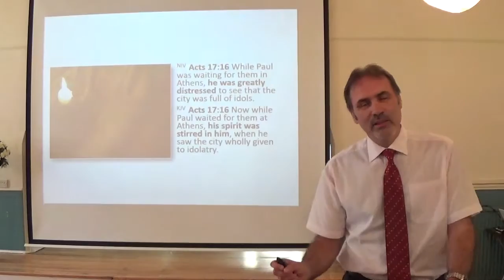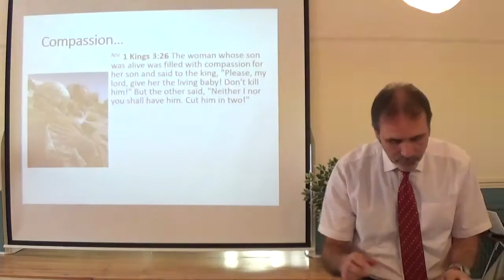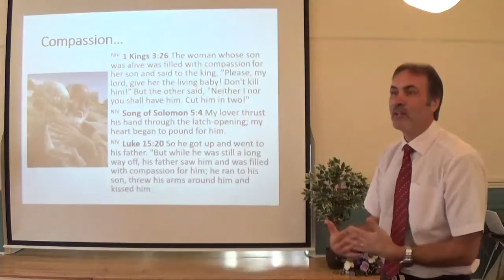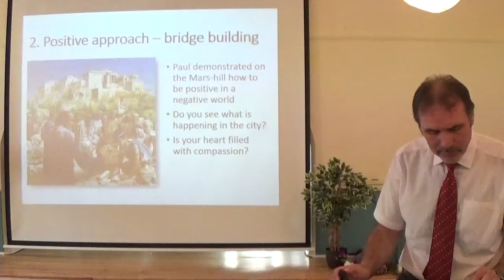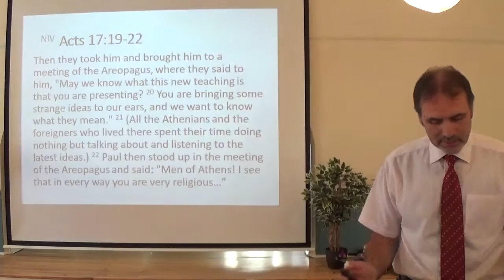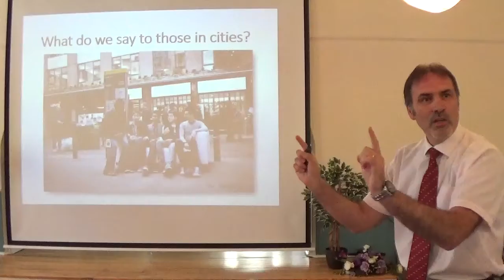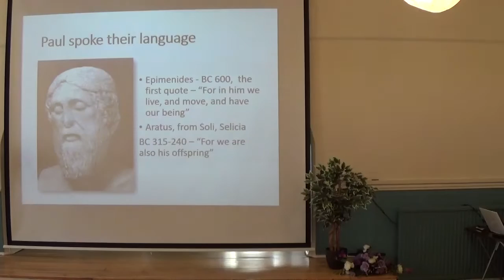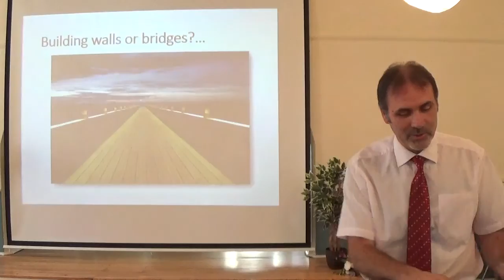Building Bridges-Best Approach to Witnessing - Pastor Janos Kovacz-Biro - 23 June 2018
16 Now while Paul waited for them at Athens, his spirit was stirred in him, when he saw the city wholly given to idolatry.
17 Therefore disputed he in the synagogue with the Jews, and with the devout persons, and in the market daily with them that met with him.
18 Then certain philosophers of the Epicureans, and of the Stoicks, encountered him. And some said, What will this babbler say? other some, He seemeth to be a setter forth of strange gods: because he preached unto them Jesus, and the resurrection.
19 And they took him, and brought him unto Areopagus, saying, May we know what this new doctrine, whereof thou speakest, is?
20 For thou bringest certain strange things to our ears: we would know therefore what these things mean.
21 (For all the Athenians and strangers which were there spent their time in nothing else, but either to tell, or to hear some new thing.)
22 Then Paul stood in the midst of Mars' hill, and said, Ye men of Athens, I perceive that in all things ye are too superstitious.
23 For as I passed by, and beheld your devotions, I found an altar with this inscription, To The Unknown God. Whom therefore ye ignorantly worship, him declare I unto you.
24 God that made the world and all things therein, seeing that he is Lord of heaven and earth, dwelleth not in temples made with hands;
25 Neither is worshipped with men's hands, as though he needed any thing, seeing he giveth to all life, and breath, and all things;
26 And hath made of one blood all nations of men for to dwell on all the face of the earth, and hath determined the times before appointed, and the bounds of their habitation;
27 That they should seek the Lord, if haply they might feel after him, and find him, though he be not far from every one of us:
28 For in him we live, and move, and have our being; as certain also of your own poets have said, For we are also his offspring.
29 Forasmuch then as we are the offspring of God, we ought not to think that the Godhead is like unto gold, or silver, or stone, graven by art and man's device.
30 And the times of this ignorance God winked at; but now commandeth all men every where to repent:
31 Because he hath appointed a day, in the which he will judge the world in righteousness by that man whom he hath ordained; whereof he hath given assurance unto all men, in that he hath raised him from the dead.
32 And when they heard of the resurrection of the dead, some mocked: and others said, We will hear thee again of this matter.